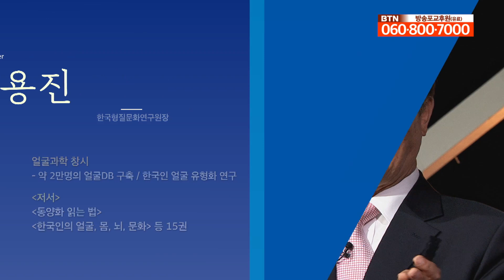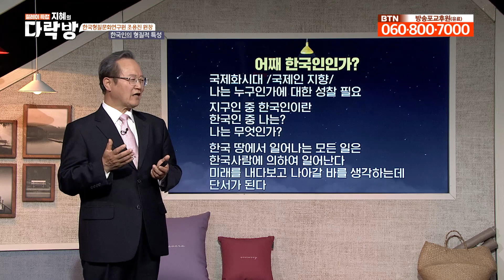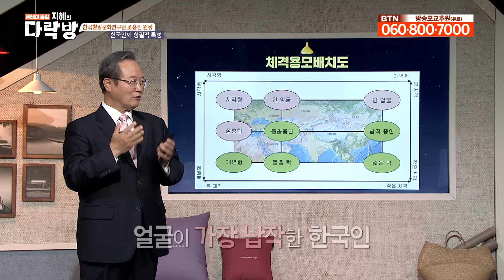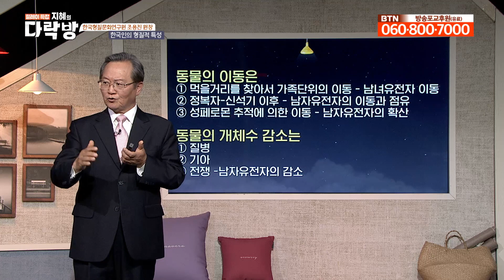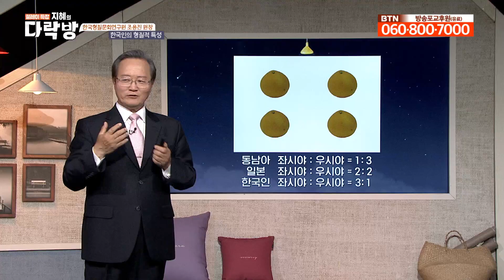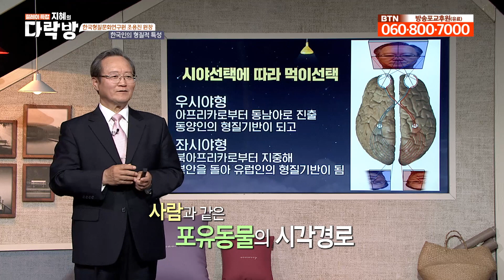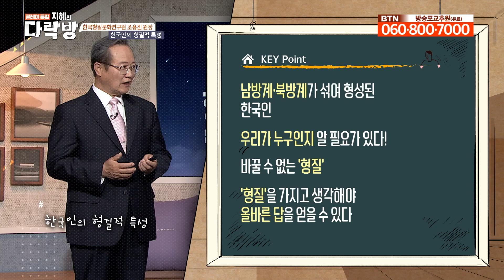한국인의 형질적 특성 _ 조용진 원장[지혜의 다락방 155회]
사람의 인상은 만나고 단 3초만에 결정된다고 합니다. 우리는 어떤 사람을 보고 인상이 좋다고 느낄까요? 얼굴학의 최고 권위자 한국형질문화연구원 조용진 원장님과 함께합니다.

‘얼굴학’이라는 학문은 선진국에서 활발히 연구되고 있는 실제 학문입니다. 얼굴학은 처음엔 보안장치를 개발하기 위해 시작된 학문인데요. 공학자들은 얼굴 자체보다는 공학적 응용만을 연구합니다. 그러나 사실은 얼굴에 대해 자세히 아는 것이 우선되어야 합니다. 얼굴이 무엇인지를 아는 것이 얼굴학입니다. 얼굴학은 얼굴 과학, 얼굴 의학, 얼굴 공학, 얼굴 문화학 네가지 분야를 갖습니다. 그러나 얼굴학은 관상학과는 결이 다른 학문입니다.

오늘은 한국인의 외향적 특성, 형질에 대해 조용진 원장님 이야기 들어봅니다.